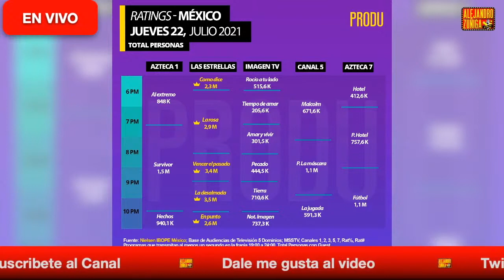¿ QUIEN GANA TELEVISA O AZTECA?